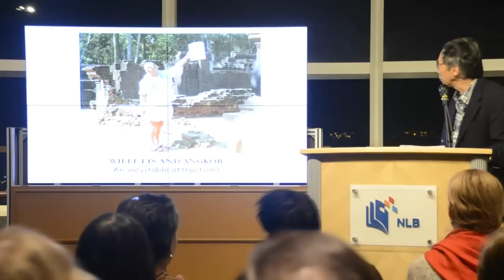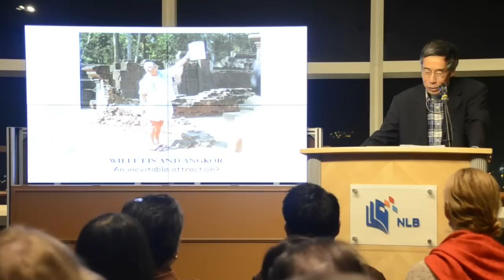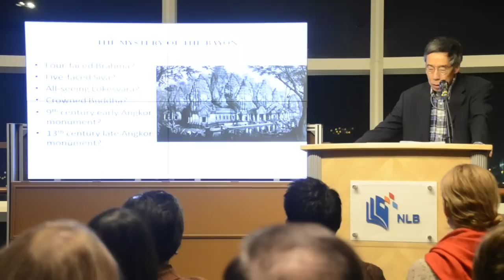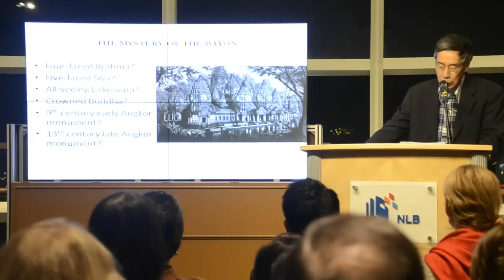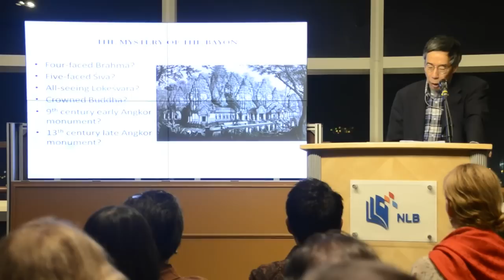Kwa Chong Guan - Art of Angkor: Monuments and Their Dating (Part 1 of 3)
Southeast Asian Ceramic Society William Willetts Lecture 2012, held on Friday 30 March 2012 at the POD, National Library Board Level 16.

Speaker: Prof. Kwa Chong Guan, Nanyang Technological University